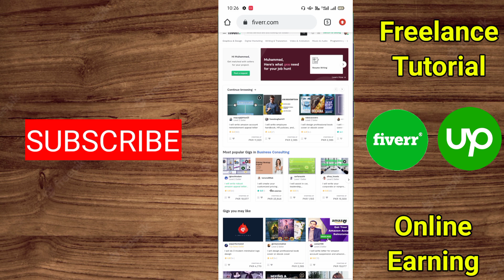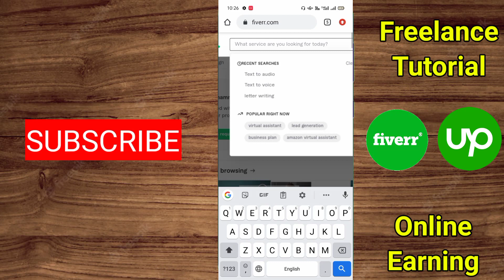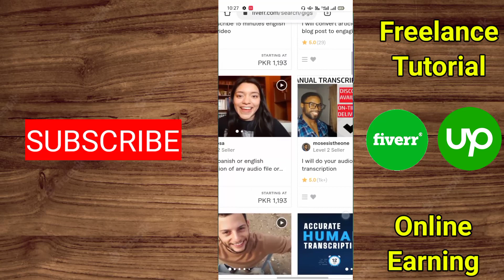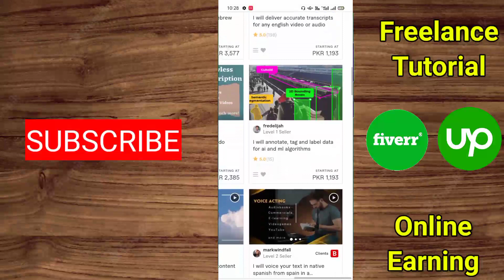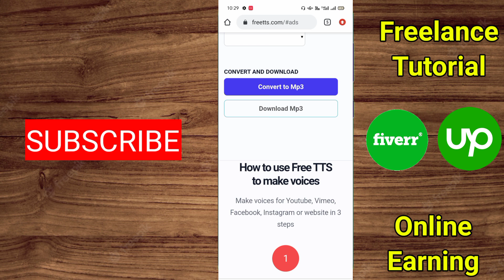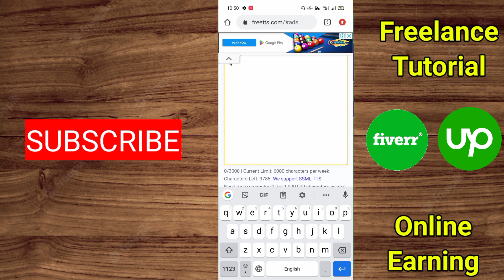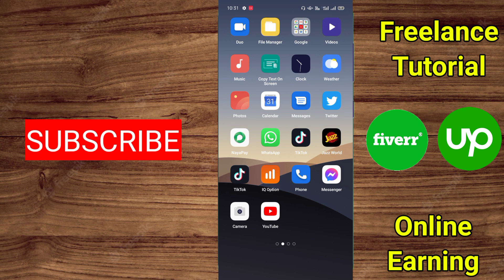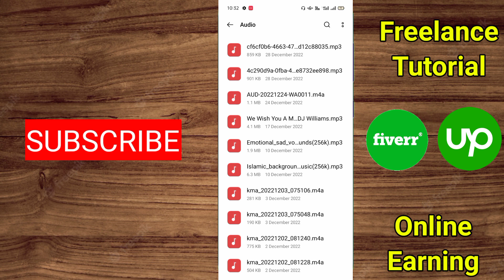Very High Demand fiverr gigs 2023 | fiverr job | low competition gigs | work from home job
COVER TOPICS,,
Do you want to know about Low Competition Gigs on Fiverr 2023?
Do you know who is in high demand Fiverr gigs 2023?
Do you want to know how to rank Fiverr gig on first page?
Have knowledge about Fiverr low competition gigs?
if you want to get Low Competition Gigs on Fiverr 2023
high demand Fiverr gigs 2023

This is now a common question of all freelancers how to find low competition keywords where we rank High on fiver, it is an important part of making money
online to know low competition keywords with high traffic for that, we have to research a lot to find Low Competition Gigs on Fiverr 2023, low competition
gigs on fiverr, fiverr is the most papular website in pakistan rightnow everyone is making low comptition gigs on fiverr so it will be really difficult to find low competition keywords to rank fiverr gig on first page
but now you dont to put extraa efforts in this as we have a back of you i have researched top 5 Low Competition Gigs on Fiverr 2023 for you, you dont need to watch other videos for high demand Fiverr
gigs 2023
low competition gig
high demand fiverr gigs

just watch this video and you will get 5 low
competition gigs

When it comes to talking pertaining to the Low Competition Gigs on Fiverr 2023, there is a tremendous amount of websites through which a person can earn a lot of money in Pakistan by staying at home.
Now, the question arises...

What is Freelancing? A lot of people don't know their answers. For this purpose, I'll describe Freelancing in detail. Actually, a freelancer is a self-employed person who offers a lot of services to his/her clients.
These services may be offered to businesses by the rapid increase of sharing platforms of the economy

e.g.; Fiverr, Freelancer, or Upwork.
Nevertheless, an Individual can offer his/her services directly to his/her clients, without the resources of the third party which often take a cut of the pay. A freelancer can provide multifarious services to businesses.
There are many online ways to make money online in Pakistan. Are you know about that? If not then must watch this Video

HOW CAN I DO FREELANCING ONLINE IN PAKISTAN?
Most people asked, how we can do freelancing in Pakistan. Its answer is simple. You can do freelancing by home online as follows"
1. Choose your skill to do work online.
2. Build yourself as a brand.
3. Create an awesome portfolio.
4. Make solid contacts.
5. Join the best freelancing websites (the list of sites is given below).

HOW DOES A FREELANCER WORK IN PAKISTAN?
It is much cheaper to hire freelancers in Pakistan than a full-time employee and you can save up to 50% on business costs by hiring freelancers in Pakistan.
It is 100% safe to hire Pakistan freelancers on freelance.com because money is released to freelancers after you are 100% satisfied with the work.

WHICH SKILL IS BEST FOR FREELANCING?
If you ask what is the best freelancing work in Pakistan? According to my experience, you have to do online work as a freelancer that is related to your interest. If you have an interest in online work then the
success chance goes to increase by 60%.
There are multiple online best freelancing jobs in Pakistan which are mentioned below.